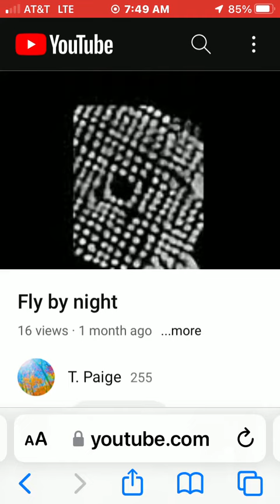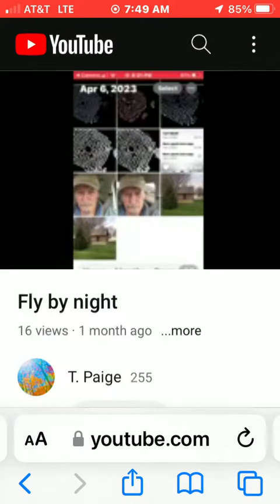Born to Fly